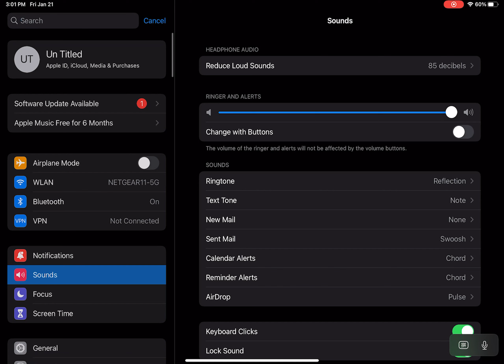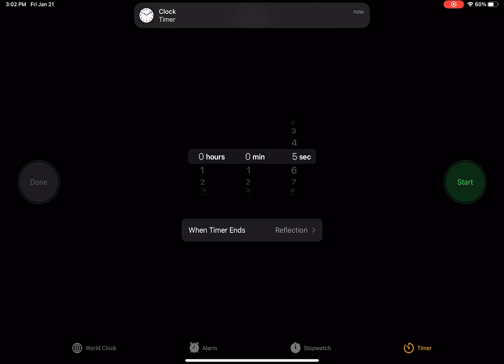[Apple/Alarm] Fix low alarm sound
Even if the alert volume has been set to maximum in Sound&Haptics, the alarm volume could still sounds low. This video shows how to fix this problem.
本视频介绍如何解决在设置中铃声音量已调为最大但闹铃音量却依然很低的问题。